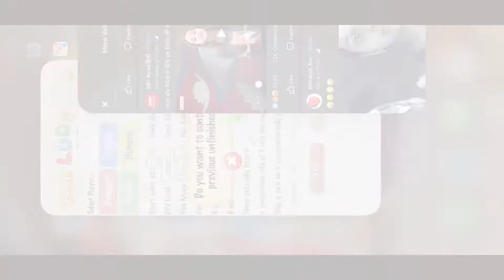Playing PUBG on I phone 11 Ultra HDR mode on.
I playing pubg on i phone 6 on Daily basis but when I test it on I phone 11 I got Shock. The Graphics...is Dopest one and it load so Fast OMG.